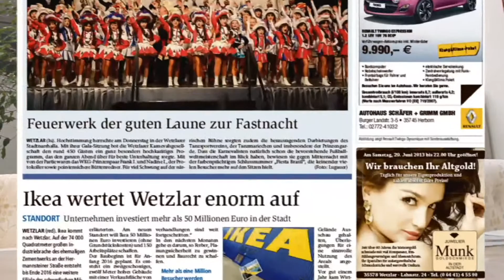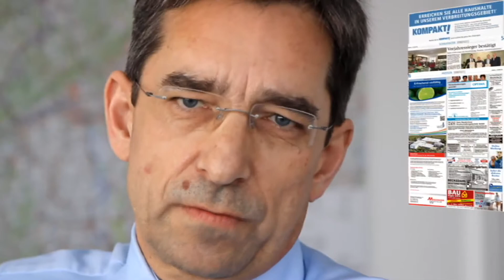"Kompakt!" ist das neue Anzeigenblatt fürs Wochenende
"Kompakt!" ist das neue Anzeigenblatt der Zeitungsgruppe Lahn-Dill fürs Wochenende. Es löst ab dem 6. April den "Guten Sonntag" (GuSo) ab.